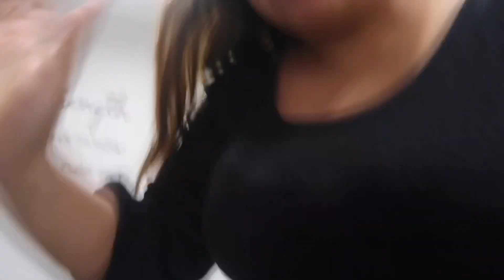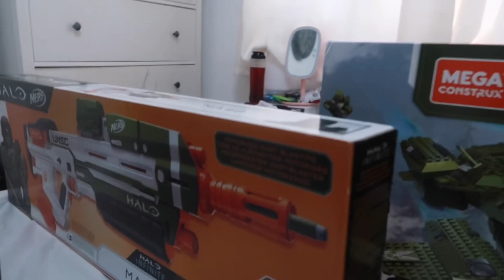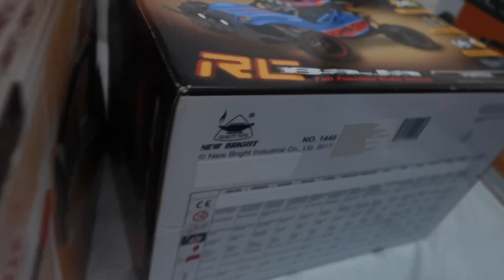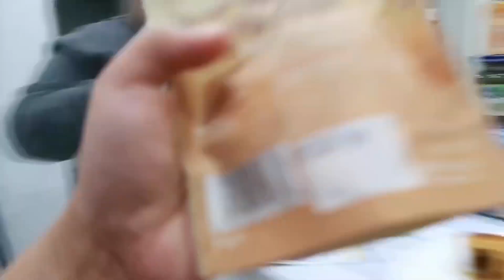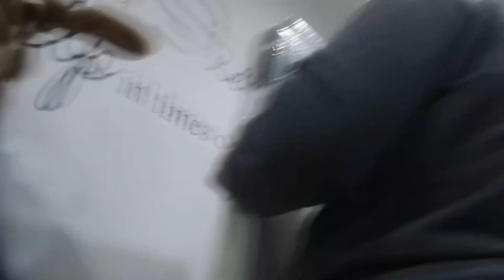WRAPPING KIDS PRESENT | COSTCO BISCUITS | I GAVE AWAY GABRIEL’S CHRISTMAS JUMPER 😱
5 days compilation of daily life vlog my lovelies! I treated you with 2 videos today. I hope you all enjoy watching. God bless xoxo